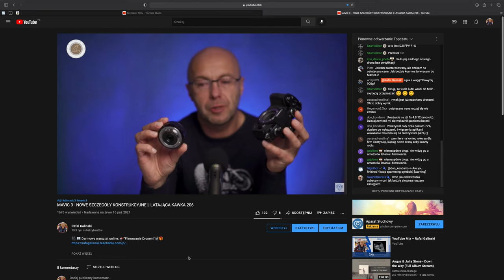Sony ZV -E10 vs. Lumix G80 /G85 📸Jaki bezlusterkowiec wybrać do filmowania - 4K📽 poniżej 4 TYS. PLN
🕑 TIMESTAMPS:

0:00 Intro
1:15 LumixG80 - zalety i wady
3:40 przykład realizacji Lumixem z obiektywem 20 mm f/1.7
5:40 Test autofocus - Sony ZV-E10
6:13 Lumix G80 autofocus test
6:55 Sony ZV-E10
13:12 Wady Sony ZV-E10
17:19 Podsumowanie